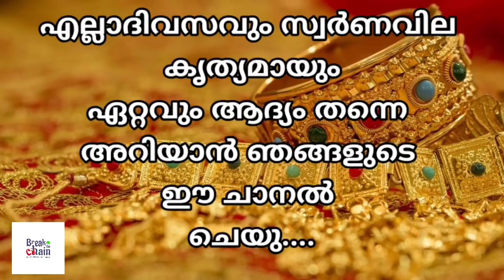today goldrate/ഇന്നത്തെ സ്വർണ്ണ വില /24/10/2020/ kerala gold price today/kerala gold rate today/gold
GOLD KERALA ⚖️

This video contains today gold rate in kerala

gold rate,
gold now